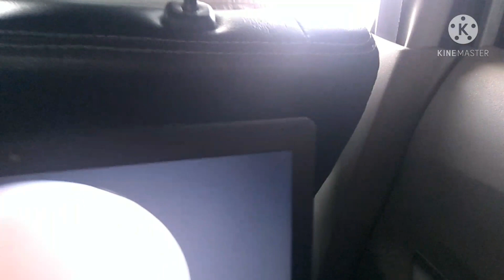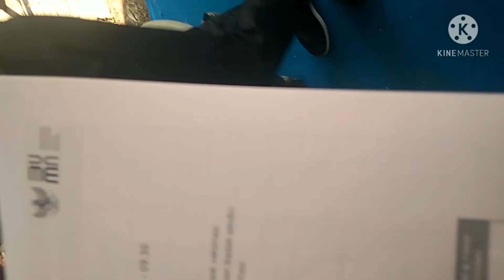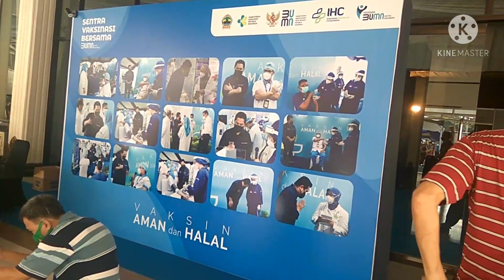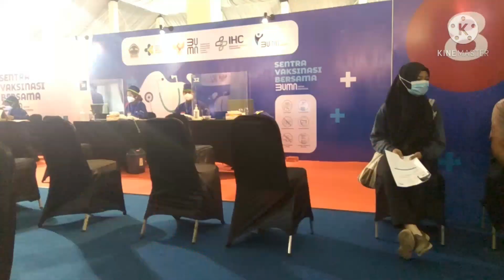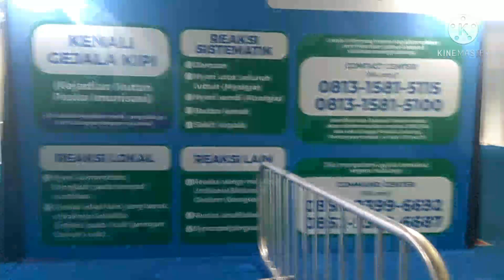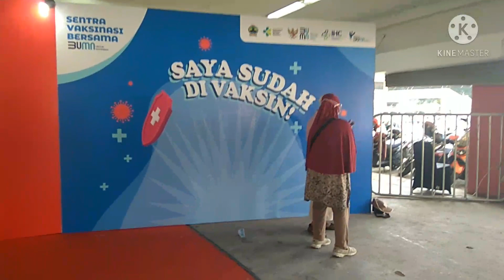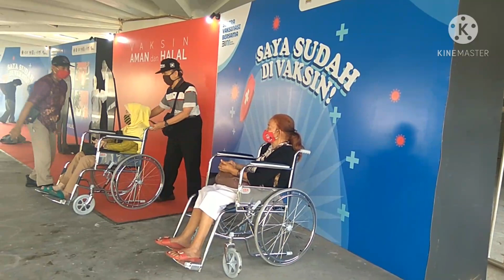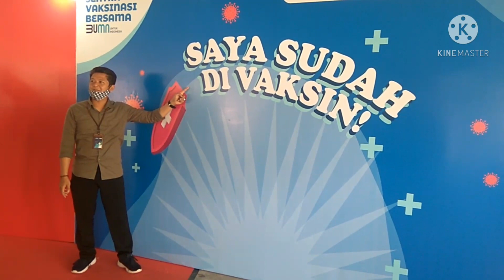SAYA SUDAH DI VAKSIN bersama BUMN membangun negeri